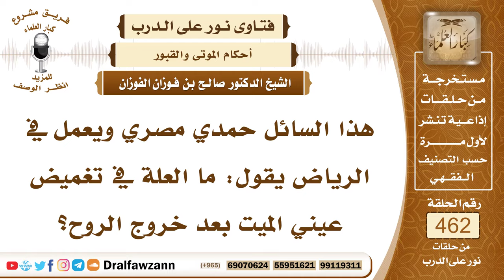6545- الحكمة من تغميض عيني الميت بعد خروج الروح - الشيخ صالح الفوزان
"6545- هذا السائل حمدي مصري ويعمل في الرياض يقول: ما العلة في تغميض عيني الميت بعد خروج الروح؟
الجواب:هذا هو السُّنة أنه تغمض عيناه كما أغمض النبي ﷺ عيني أبي سلمة رضي الله عنه وذلك لأجل إزالة التشويه وقوله ﷺ: «إن الروح إذا قُبِض تبعه البصر» ثم أغمض عينيه، فهذا من باب تحسين صورة الميت وألا يبقى جاحظ العينين.
السيرة الذاتية:
للاشتراك في قناة الشيخ صالح الفوزان

14_ الشيخ محمد أمين الشنقيطي
يتيوب

15_سماحة المفتي عبد العزيز آل الشيخ
 يوتيوب

رئيس الفريق
لمشروع كبار العلماء